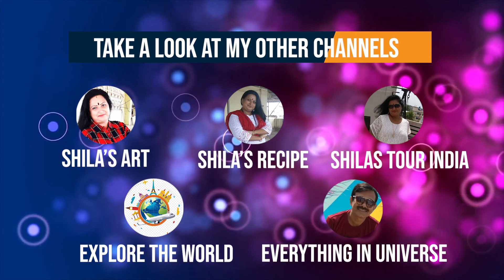Different places Ganapati bappa visarjan at homes2020 घराघरातिल बाप्पांचे अश्याप्रकारे केले विसर्जन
*Shila's Art*

Some of which includes:
* Artistic Videos.
* DIYs.
* Mehendi Designs.
* Rangoli Designs.